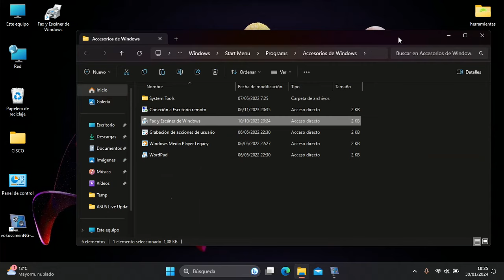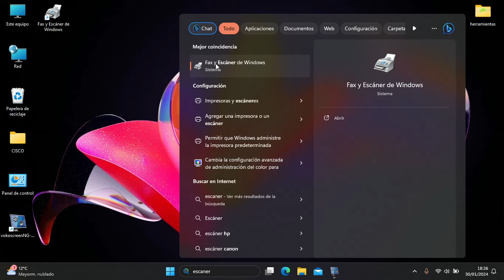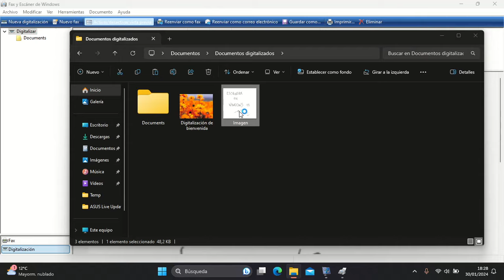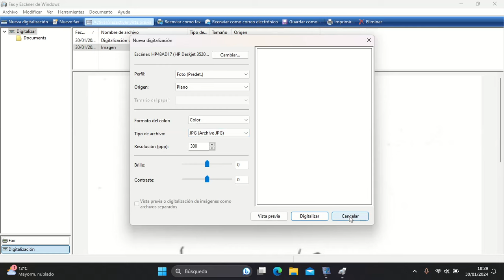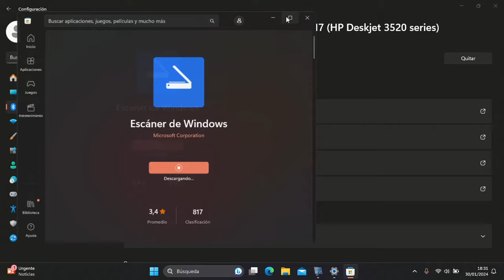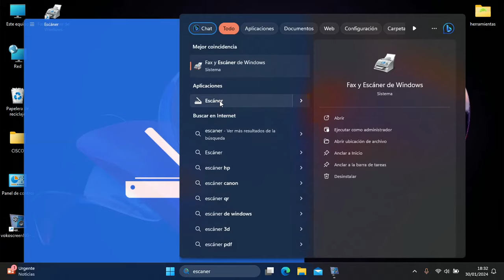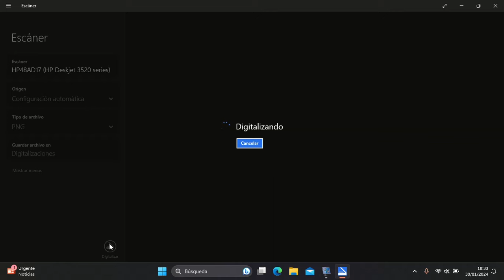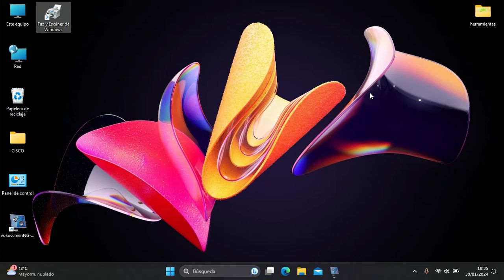Escaner en Windows 11 (Castellano)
Video tutorial de cómo escanear en Windows 11 de forma fácil y sencilla.